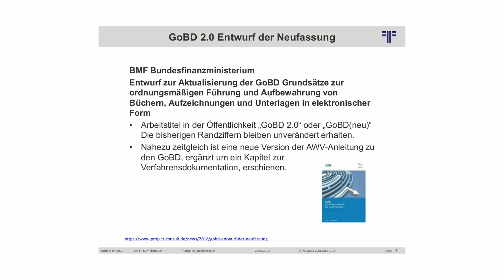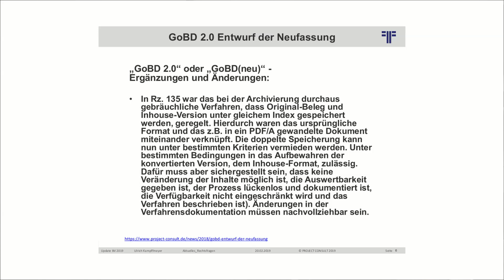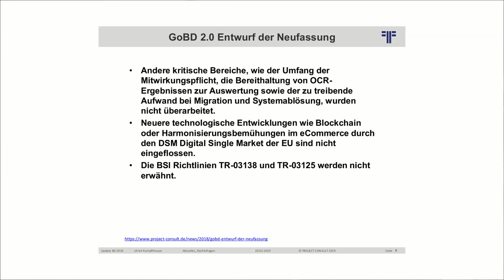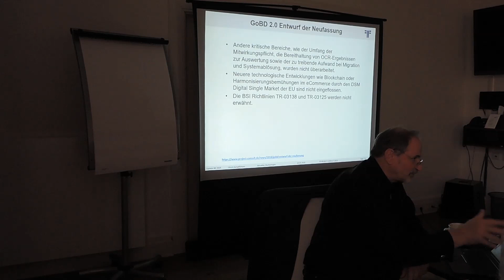[DE] Aktualisierung GoBD: GoBD 2.0 | Dr. Ulrich Kampffmeyer | Update IM 2019 | Hamburg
Update Information Management 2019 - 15. Runde seit 2005 Auszug 1 "Aktualisierung GoBD: GoBD 2.0" aus dem Vortrag 3 "Rechtsfragen im Information Management" von Dr. Ulrich Kampffmeyer